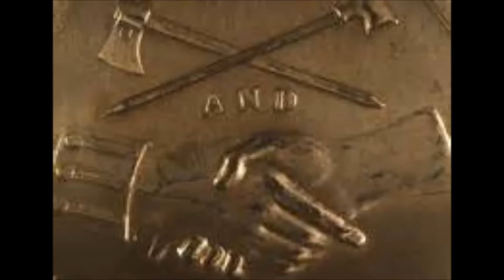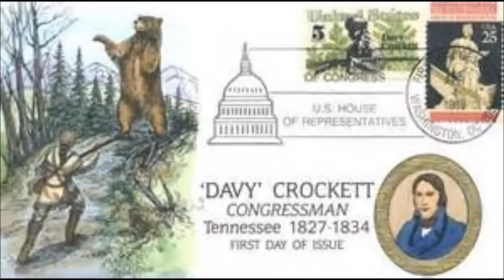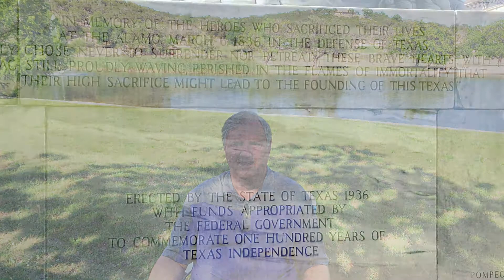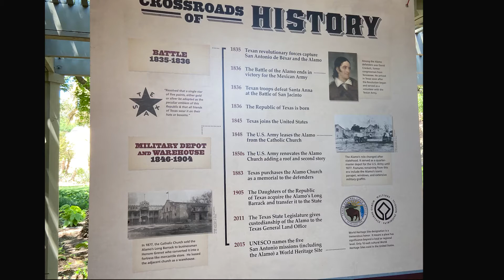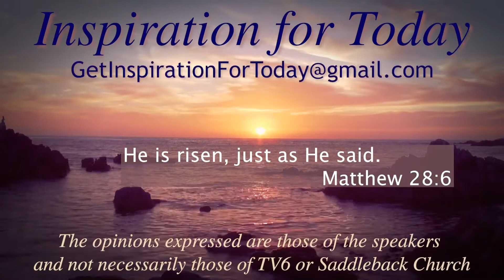IFT, S3, E178, 05/26/2021, The Alamo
Pastor Rick Bradford visits The Alamo – Matthew 28:6